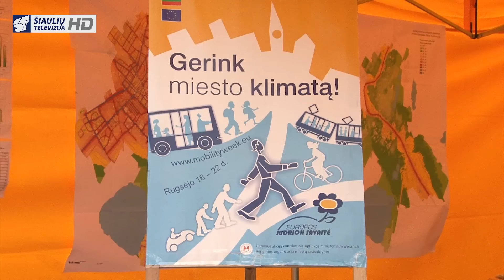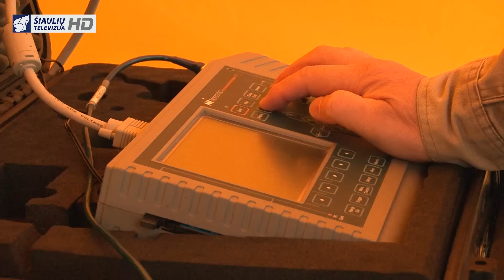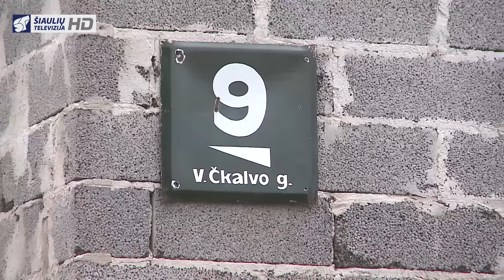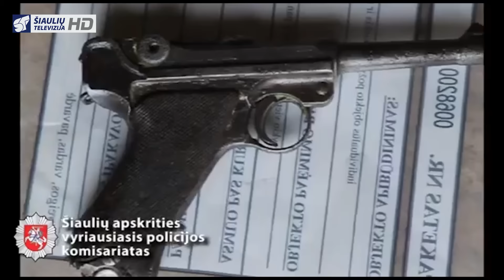Infostudija 2015-09-22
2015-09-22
Nuolat kontroliuojama kokias kuprines nešiojasi vaikai. Tačiau vis dar pastebima, kad jos būna per sunkios
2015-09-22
Tarptautinę dieną be automobilio šiauliečius piktino net penkioms valandoms sustabdytas eismas centrinėje miesto gatvėje
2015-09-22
Šiauliuose sustabdyta nelegali prekyba ginklais ir šaudmenimis